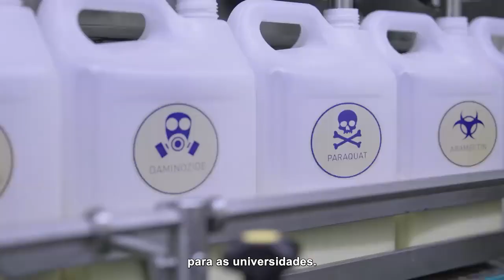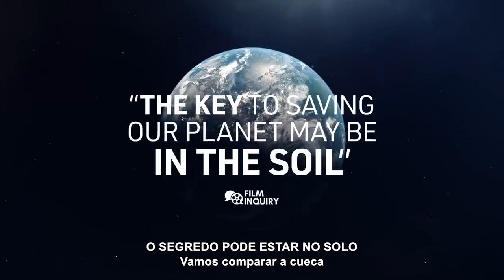Solo Comum (Trailer) | 13ª Mostra Ecofalante de Cinema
Solo Comum (Common Ground)
EUA, 2023, 102'
Dir. Josh Tickell, Rebecca Tickell
Panorama Contemporâneo

Mesclando exposição jornalística com histórias pessoais daqueles que estão na linha de frente do movimento alimentar sustentável, o documentário revela uma teia obscura de dinheiro, poder e política por trás do nosso falido sistema alimentar. O filme também mostra um movimento esperançoso de agricultores brancos, negros e indígenas que utilizam modelos alternativos de agricultura “regenerativa” que poderiam equilibrar o clima, salvar a nossa saúde e estabilizar a economia dos EUA — antes que seja tarde demais.